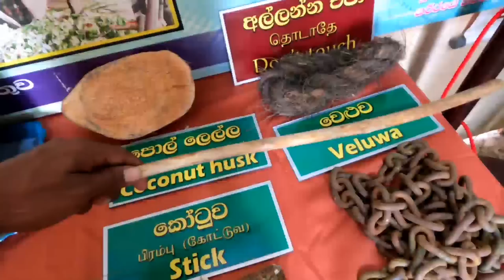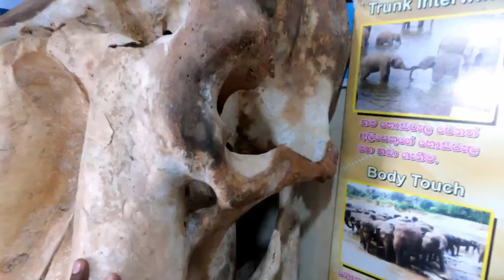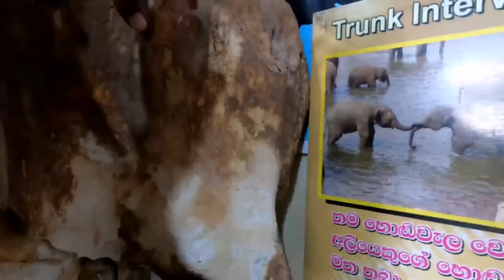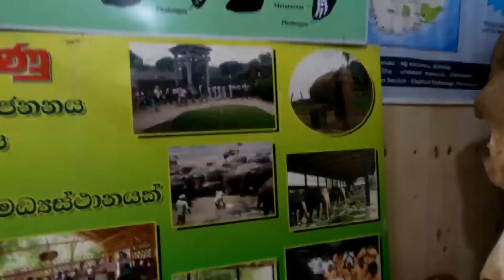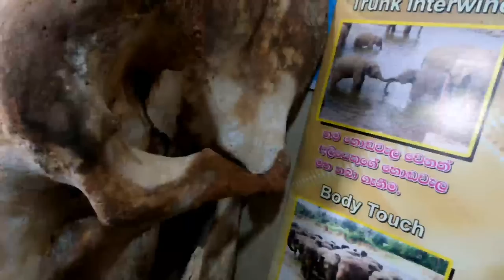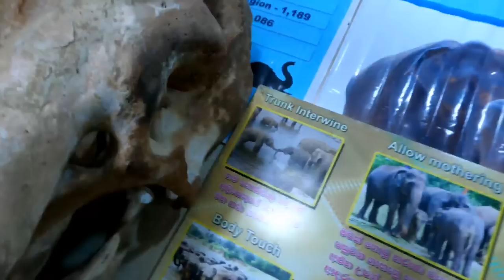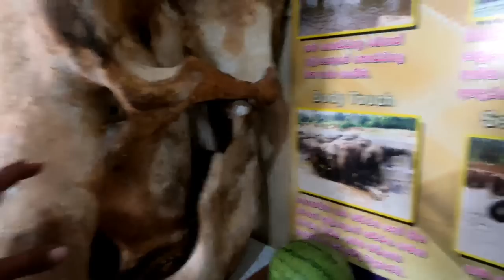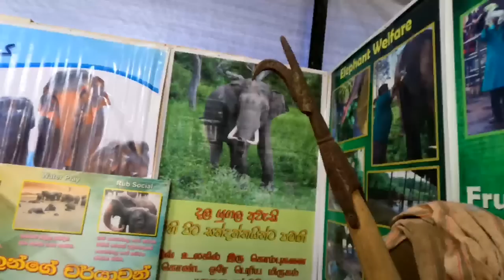Who has the longest tuske? /බිම ගෑවෙන්න දල තිබ්බ පින්නවල රාජු